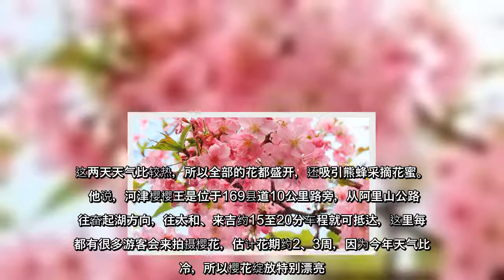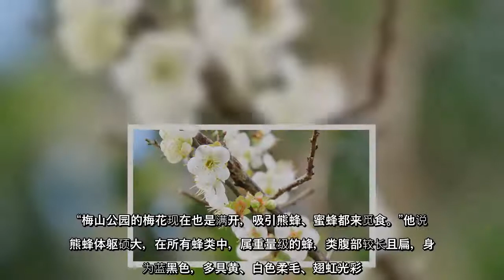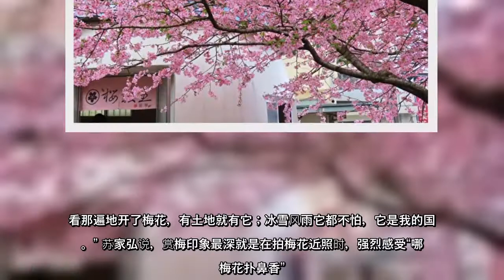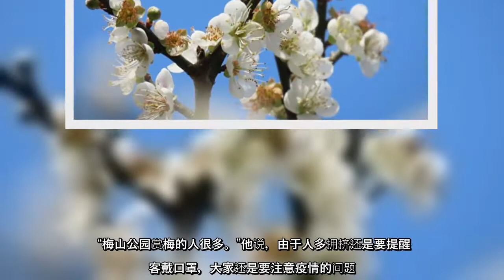台湾生态观察家暨摄影师苏家弘表示，嘉义县太和村樟树湖的河津樱樱王盛开绽放很美，还有嘉义县梅山乡梅山公园的梅花也盛开，现在是游客前往赏樱、赏梅的好时机。